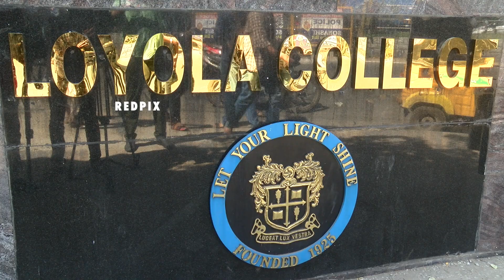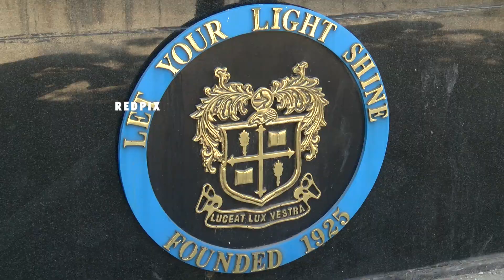rajinikanth on caa udhayanidhi stalin takes on rajini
rajinikanth in a press conference today told that npr caa  and nrc that is national registry of citizenship are essential for the country. in the meanwhile udhayanidhi stalin of dmk youth wing said that rajnikant who still is inactive he  has not understood the politics properly and i will react to him only when he announce his party and his ideology
rajini on caa, rajini on npr, rajini on nrc,rajini on students protest, rajini press meet today, rajinikanth press meet today,